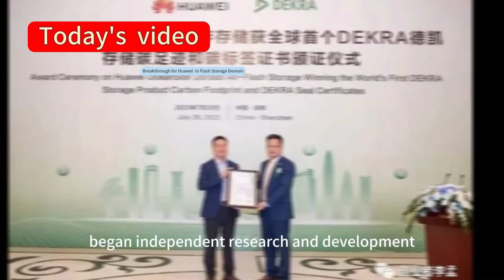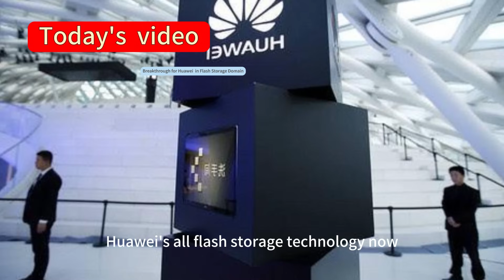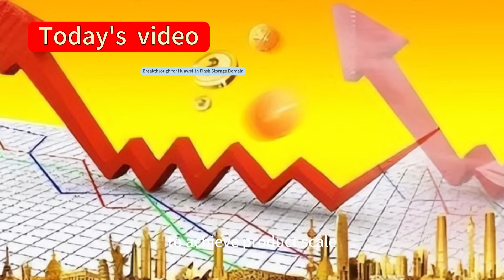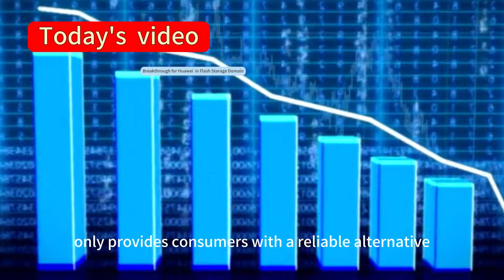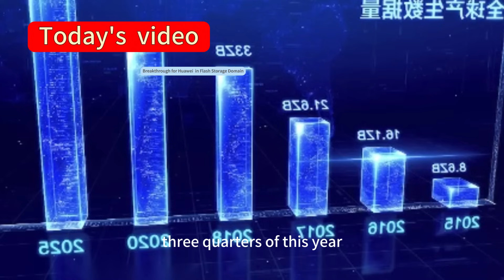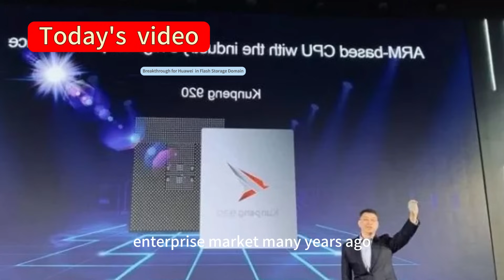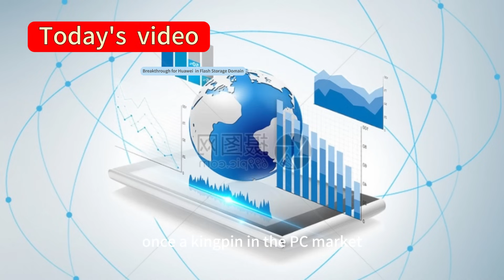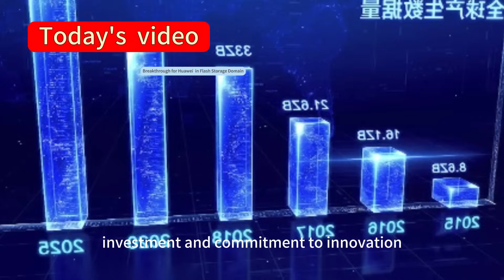Huawei Surpasses Dell,World's Number One!Breakthrough for Huawei in Flash Storage Domain!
Did you know? The global all-flash storage market has traditionally been dominated by American companies, with Dell, Qualcomm, and Intel essentially controlling a significant portion. Unexpectedly, Chinese company Huawei quietly entered the fray and, in just a few years, soared to the top, leaving observers astonished at the speed of its ascent. So, what enabled Huawei to surpass many world-class companies in a short period and claim the top spot in the storage market? And what missteps did Dell make in the Chinese market, leading to significant setbacks and a crisis in its storage business?

Firstly, all-flash storage is an extremely advanced technology, and many companies worldwide struggle to master its core aspects, often relying on imports. Huawei, being a leading force in Chinese technology, began independent research and development of all-flash storage technology over a decade ago. After years of dedicated efforts, Huawei's all-flash storage technology now stands at the forefront globally.

Secondly, Huawei's all-flash storage products demonstrate outstanding performance, repeatedly breaking world records. This year, Huawei's OceanStor Pacific all-flash product achieved an astounding result of 1.55 million IOPS in the IO500 high-performance computing storage benchmark test, surpassing the previous world record by a staggering 15 times. In an era of fierce performance competition, Huawei's exceptional product performance undoubtedly serves as a crucial cornerstone of its success.

Lastly, the Chinese market itself holds immense potential. With the rapid growth of the Chinese economy, there is a substantial increase in demand for semiconductors and memory. Huawei seized this opportunity, leveraging the vast market advantage in China to achieve product scale and further expand its influence globally. It can be said that without the fertile ground of China, it would be challenging to nurture a technology giant like Huawei.
In summary, Huawei's rapid rise to the top of the storage market in just a few years can be attributed to three key factors: long-term technological accumulation, technical advantages in products, and the boost from the Chinese market dividend. It is the combination of these three major advantages that has created the unbeatable storage giant we see today—Huawei.

Huawei's breakthrough is not coincidental. The company has consistently adhered to the development trend of the Fourth Industrial Revolution with artificial intelligence technology at its core. Huawei believes that data, as the fifth essential element in the digital economic era, has become the core asset of large enterprises, highlighting its unparalleled value. Based on this understanding, Huawei has continued to increase investment in the all-flash storage field, ultimately achieving this historic breakthrough. Over the years, Huawei has persistently promoted the progress and widespread application of all-flash storage technology through continuous technological innovation and market expansion. This not only provides consumers with a reliable alternative but also holds significant importance for the entire storage industry's development.

Now, the question arises: What did Dell do wrong, facing a significant setback in the Chinese market, leading its storage business to a crisis? According to Gartner's data for the third quarter of 2023, Dell's shipments declined by 26.1% year-on-year, dropping to second place. This marks Dell's first time losing its leading position in this field. Why did this happen? We can analyze it from two perspectives: Dell's mistakes and Huawei's advantages.

Dell's mistakes are mainly reflected in its neglect and indifference towards the Chinese market. Starting from 2022, there were rumors that Dell planned to gradually shift production capacity and completely abandon Chinese chips by 2027. This news sparked a strong reaction in the Chinese market, with many customers turning to other brands, causing a significant decline in Dell's sales in China. China is a crucial market for Dell, accounting for nearly one-third of its global business. Therefore, Dell's decline in the Chinese market directly impacted its global performance.

Dell's three major businesses—PCs, servers, and storage—all faced severe challenges in the Chinese market. In the PC market, Dell, once the second-largest brand in China, saw continuous declines in shipments in the first three quarters of this year, with the highest drop exceeding 50%, falling from second to fourth place. In the server market, Dell fell out of the top five, being replaced by domestic b